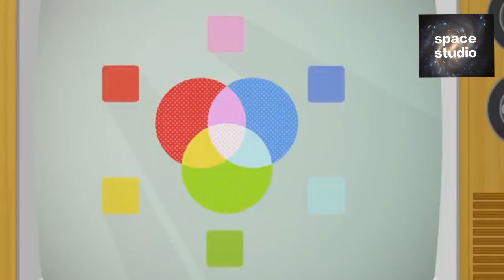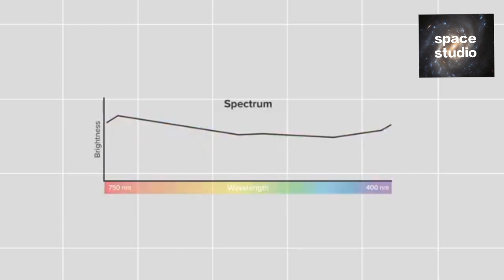NASA’s Webb to Study Quasars and Their Host Galaxies in Three Dimensions